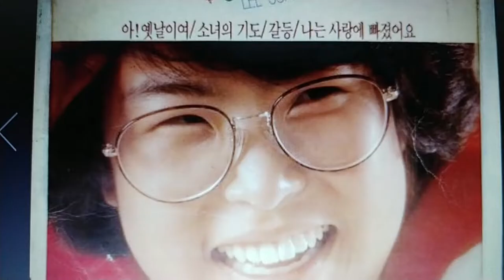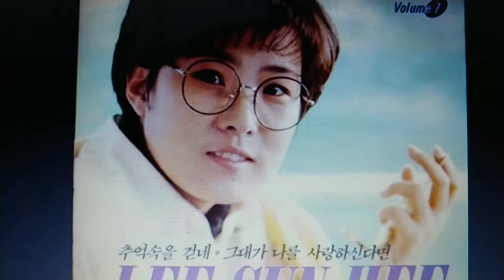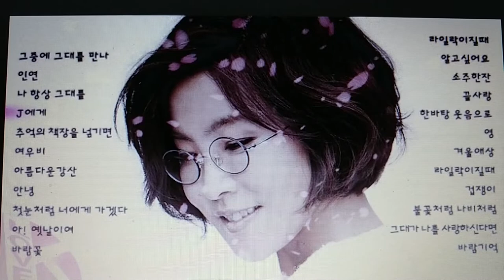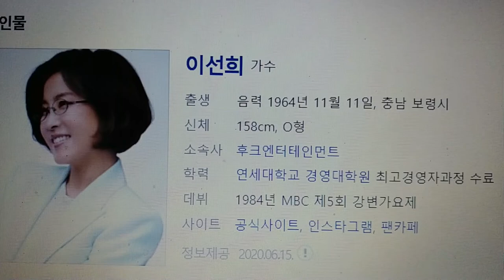이선희의 추억의 포토앨범 / Lee Sun-hee Photo Album [유명인포토관]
이선희 추억의 사진첩 / photo album of Lee Sun-hee's memories